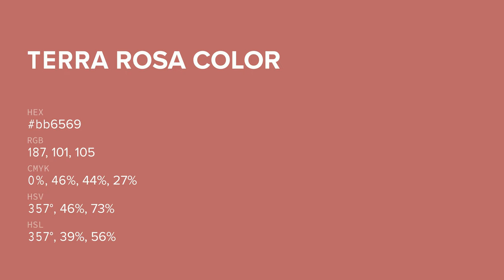Terra Rosa color bb6569 hex color - Red color - Cool color bb6569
What color is Terra Rosa ? bb6569 hex color - Red color - Cool color bb6569

Hex bb6569 Color Code is also known as Terra Rosa color.